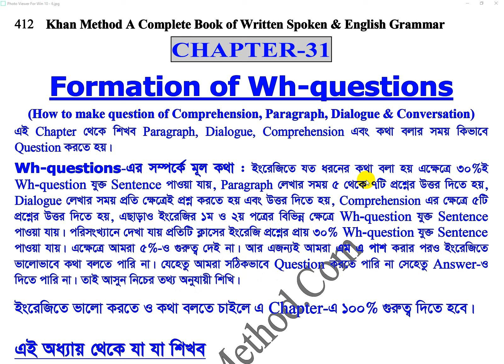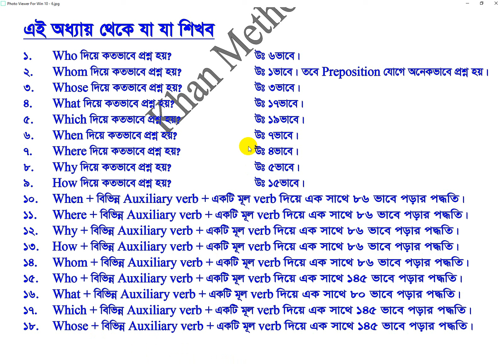#160 Khan Method Video/Wh-word জেনে নিন কোন কতভাবে ব্যবহার হয়?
Wh-word : Who, Whom, Whose, What, Which, When, Where, Why, How জেনে নিন কোন কতভাবে ব্যবহার হয়?